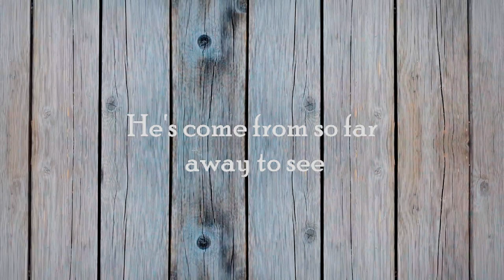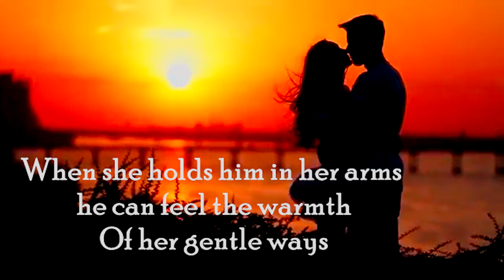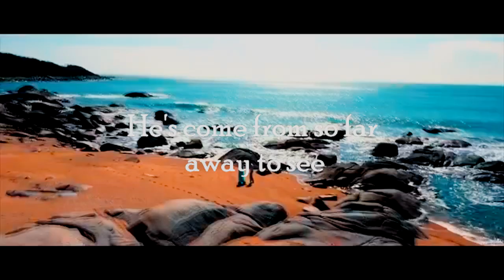Greatest Love On Earth Lyrics-Chicago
From the album 1978’s Hot Streets, in the wake of the tragic death of founding member Terry Kath, Chicago attempted to continue its recent successes by embracing the slick, poppy emerging disco sound. They also reached back, building on their tremendous success with love songs.